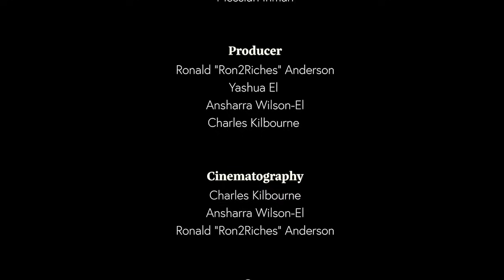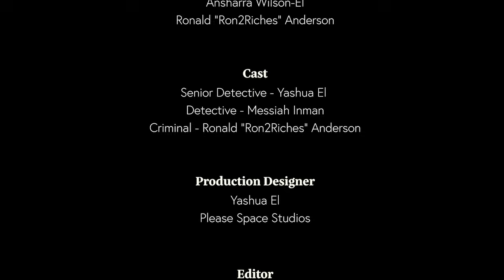The "First 15" Series | Episode 1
The Interrogation comedy series featuring our production crew full of Improv and a concept.